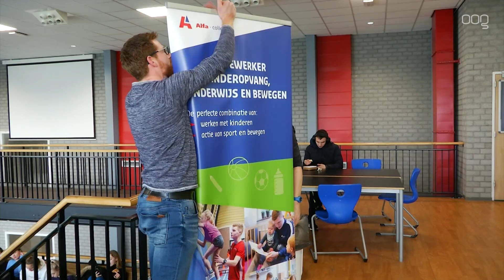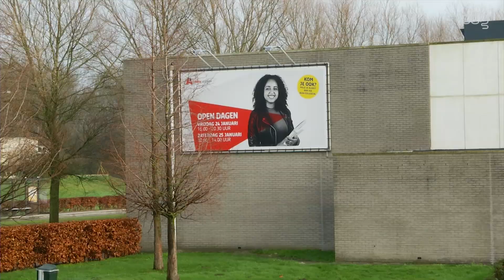Alfa-college start gloednieuwe opleiding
Het Alfa-college start na de zomervakantie met de opleiding Medewerker Kinderopvang, Onderwijs en Bewegen. Daarmee springt het ROC in een gebied waar nog geen opleidingen voor bestaan.

De opleiding is een combinatie van werken met kinderen en de actie van sport en bewegen. Op steeds meer plekken in het land komen kinderopvang, onderwijs en bewegen samen in zogenaamde Integrale Kind Centra. Daardoor is er een groeiende vraag naar breed inzetbare medewerkers die ingezet kunnen worden in het onderwijs maar ook binnen het bewegen. Met de nieuwe opleiding speelt het Alfa-college in op die behoefte.

De opleiding duurt vier jaar en wordt aangeboden in Groningen. Meer informatie is te krijgen op de open dagen die de school deze dagen organiseert.